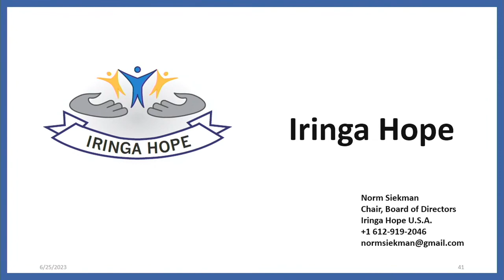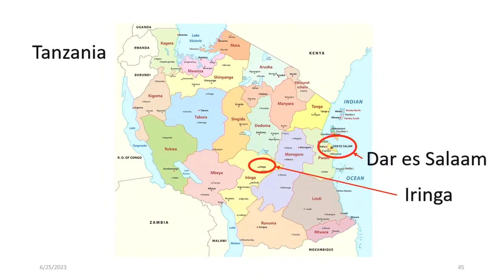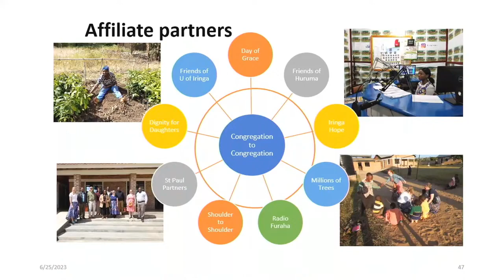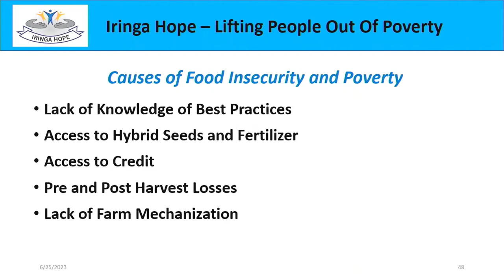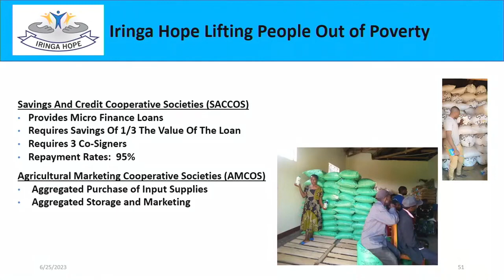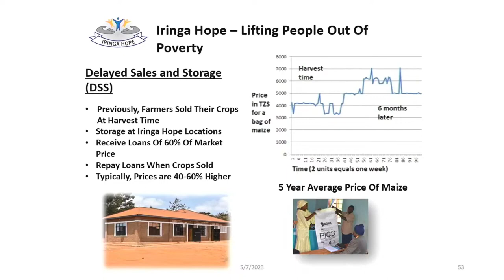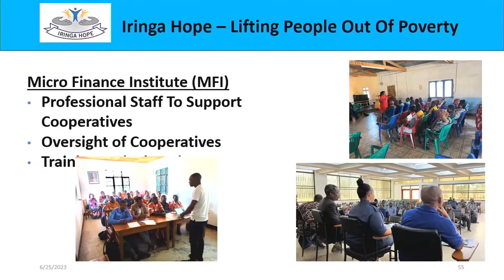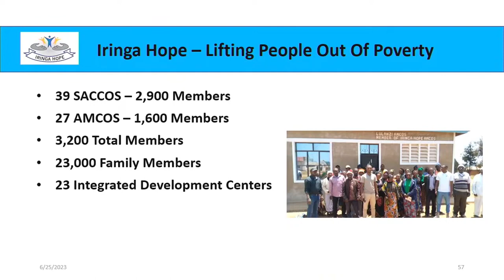Sermon: Iringa Hope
Matthew 10:24-39 | June 25, 2023 | Fourth Sunday After Pentecost | Norm Siekman, preaching